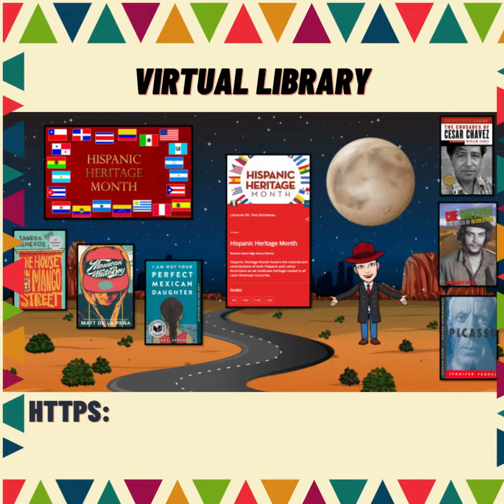Central Library Celebrates Hispanic Heritage Month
Celebrating Hispanic Heritage Month. We have a great collection of both fiction and nonfiction books in both print and digital format. Check out our virtual library and Hispanic Heritage collection on Destiny Discover.